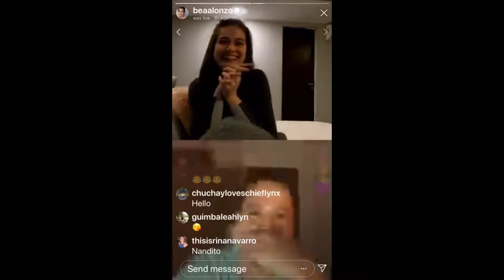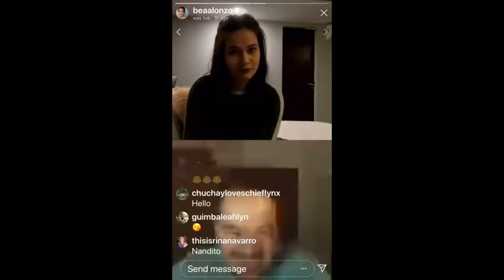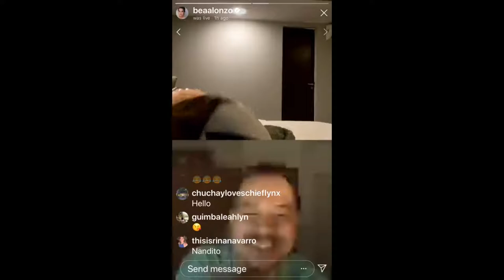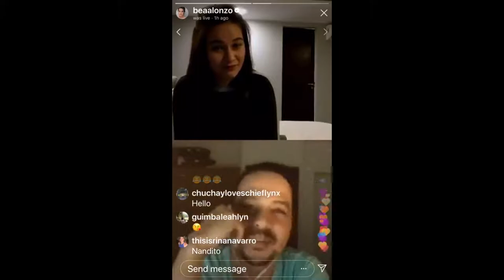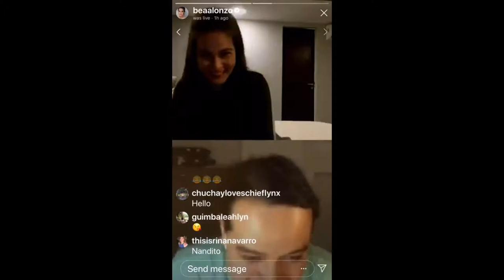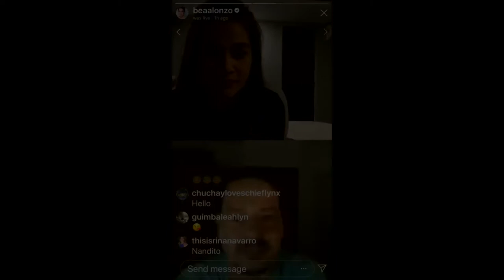Bea Alonzo at John Lloyd subrang sweet sa IG live video..Viral Ngayon..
Credit to Bea and John Lloyd..